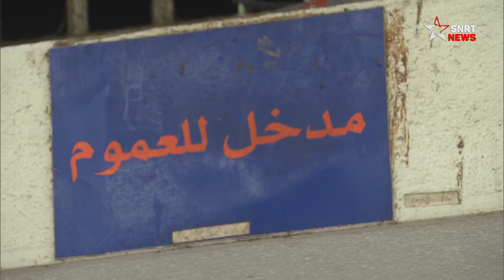العرائش والقصر الكبير .. حنين إلى عهد قاعات السينما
تعيش أغلب القاعات السينمائية في مدينتي العرائش والقصر الكبير وضعا مزريا، إذ تحولت دور عرض تاريخية إلى بنايات مهملة ومهجورة، بينما غيرت أخرى جلدها كليا، وصارت مشاريع تجارية بعيدة عن الفن السابع.
اليوم، على الراغبين في المدينتين، في مشاهدة فيلم سينمائي، السفر إلى تطوان أو طنجة.
يرجى الاشتراك..